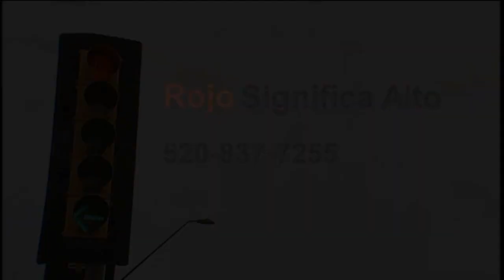Que es un "intersection" (TPD PSA - Spanish).mov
Per Arizona Revised Statutes, an intersection is the area within the prolongation of the lateral curb lines at the junction of two or more roadways.  The following video provides a better explanation of what that exactly means.